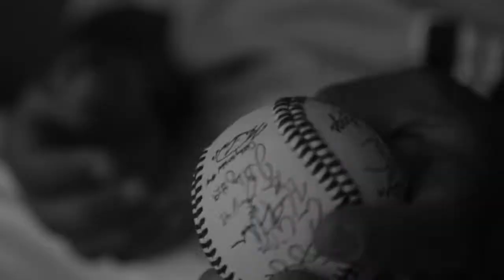2014 Baseball Senior Day